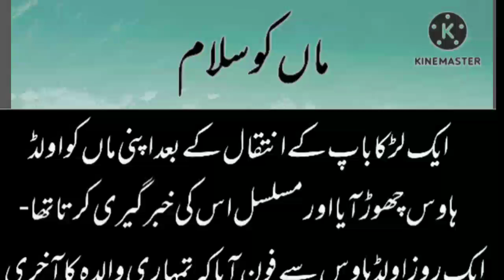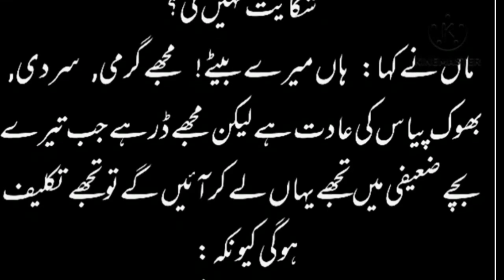ماں کو سلام | Slam to mother | glee voice